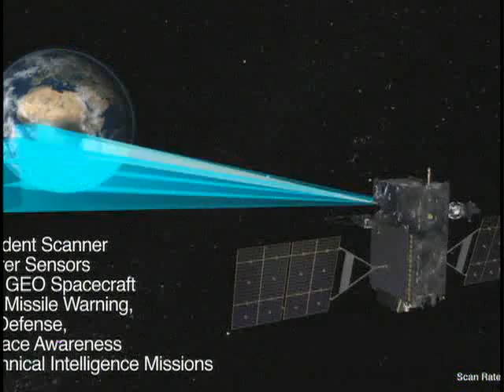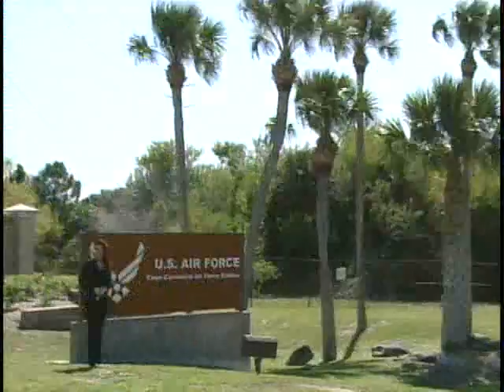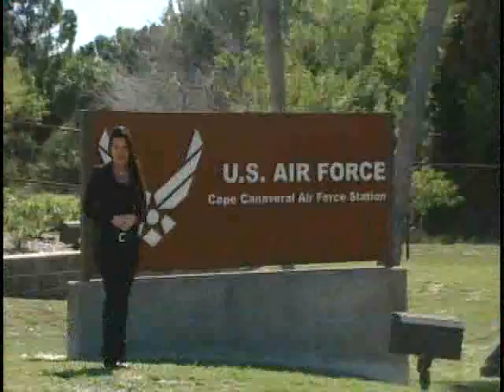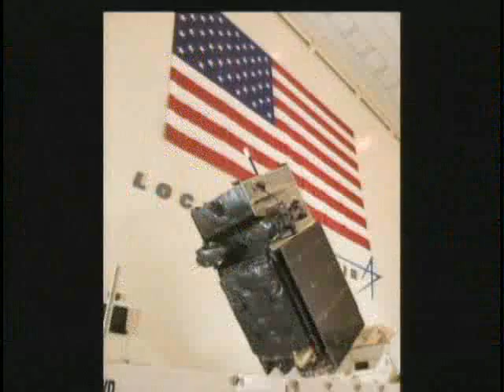Coverage of the Launch of Atlas V 401 with SBIRS GEO 1 Part 3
Launch occured at 2011/07/05 0610 PM UTC